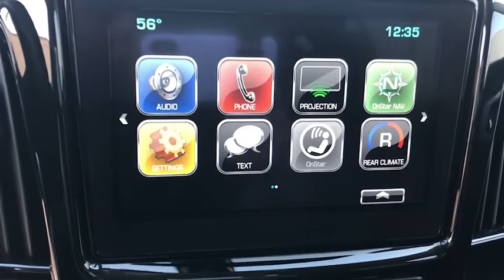2018 Chevrolet Traverse Ontario, Los Angeles, Fontana, Glendora, Chino, CA 37561A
Graphite Metallic Used 2018 Chevrolet Traverse
2018 Chevrolet Traverse LT Cloth - Stock#: 37561A - VIN#: 1GNERGKW4JJ130355

4D Sport Utility CARFAX One-Owner. Clean CARFAX.Black Priced below KBB Fair Purchase Price! LT FWD 9-Speed Automatic 3.6L V6 SIDI VVTTraverse Chevrolet 18/27 City/Highway MPGAwards:* JD Power Automotive Performance Execution and Layout (APEAL) Study * 2018 KBB.com Best Family Cars * 2018 KBB.com 10 Most Affordable 3-Row Vehicles * 2018 KBB.com 10 Most Awarded Brands 2018